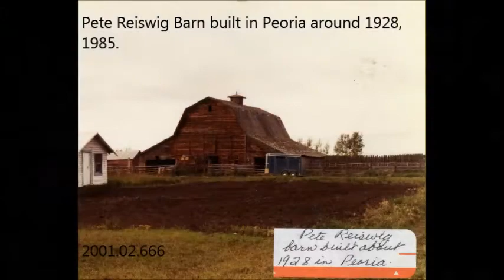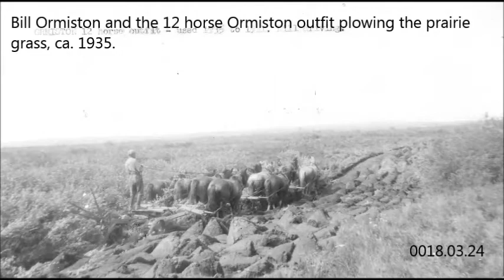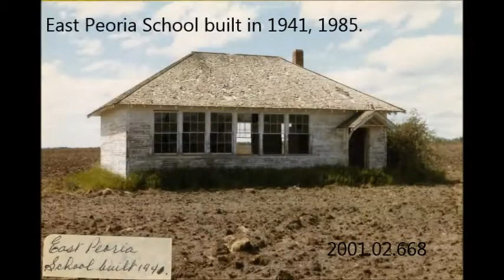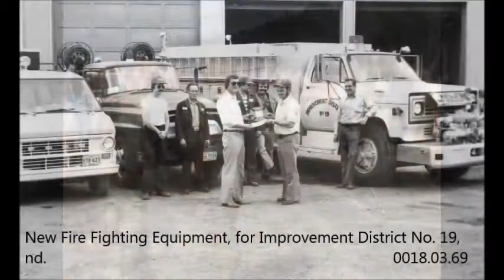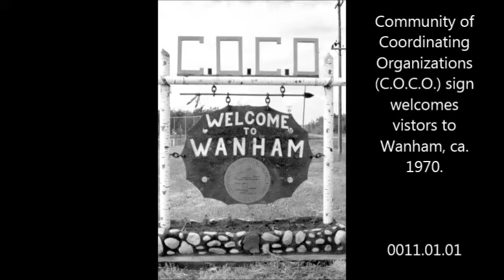Birch Hills County Celebrating 100 Years of History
A look back at the history of the Birch Hills County. Birch Hills County is located in the Central Peace Region, bordered by the Peace River to the north and the Smoky River to the east. Located within the County are the hamlets of Eaglesham, Peoria, Tangent, Wanham and Watino. Information on Birch Hills was found on their webpage